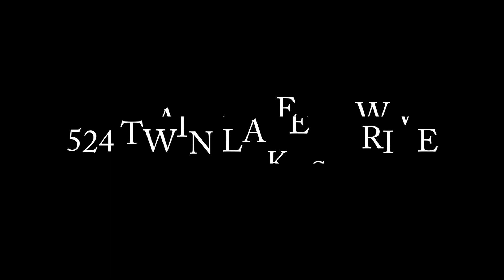4 Bedroom Ranch with Lake Views Just Listed in Kimbal! 524 Twin Lakes Drive Kimbal MI 48074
4 Bedroom
2 Full Bath
1800 Sq Ft
Storage Shed
New Wood Floors
Lake Views
AVAILABLE NOW